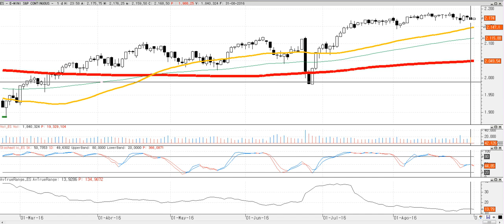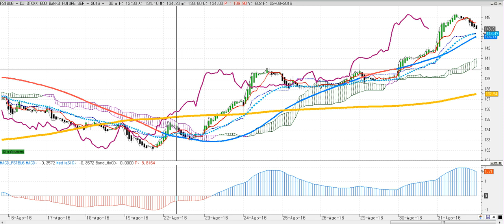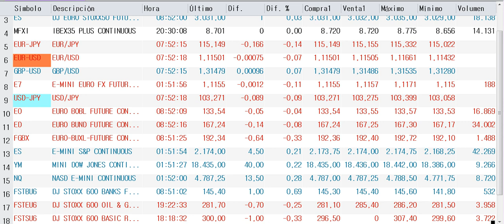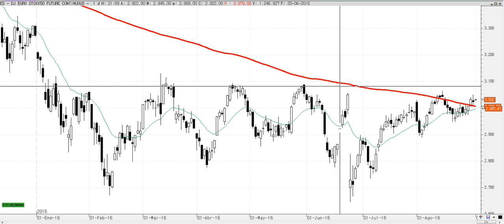Apertura de mercados del jueves 1-9-2016 por Cárpatos